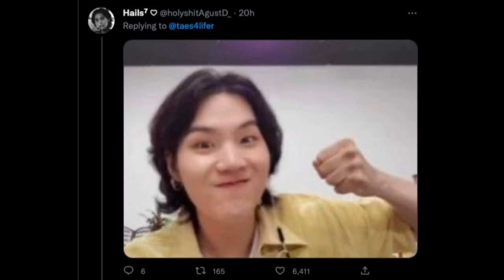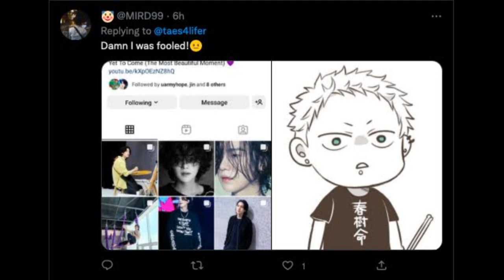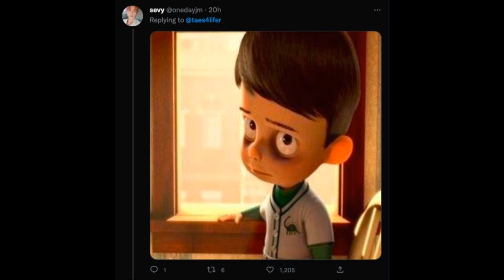DE ÚLTIMO MINUTO! foto de SUGA se vuelve viral! Terminan HyunA y DAWN! nuevo documental de BTS